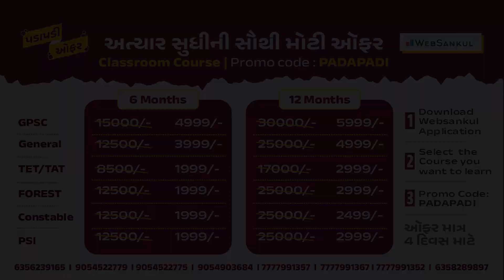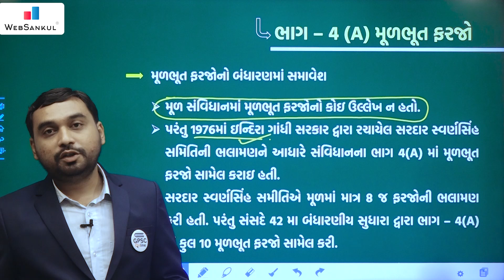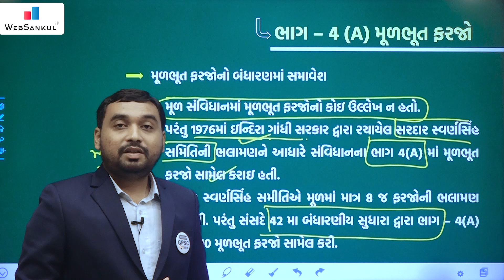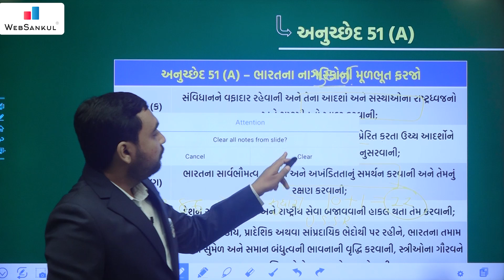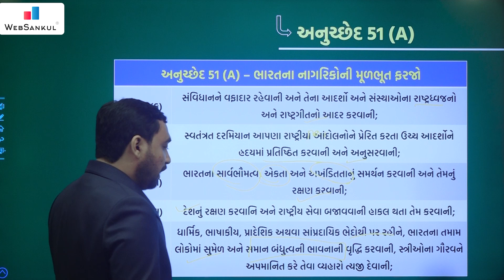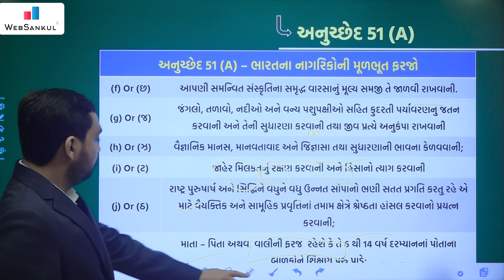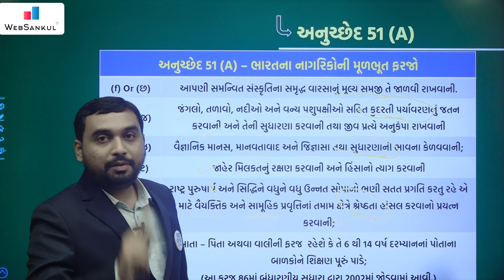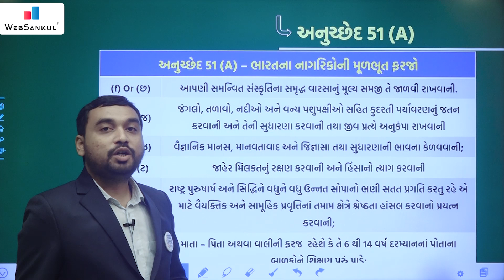મૂળભૂત ફરજો | ભારતીય બંધારણ | Indian Polity | Talati | Junior Clerk | PSI | Constable | WebSankul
3800+ HD Quality વીડિયો લેકચર્સ,
➡️ 1150+ સોલ્યુશન સહિત ટોપિકવાઇઝ ટેસ્ટ તેમજ રેન્ક
       સાથેનું એનાલિસીસ,

📲 Application HelpLine Numbers :

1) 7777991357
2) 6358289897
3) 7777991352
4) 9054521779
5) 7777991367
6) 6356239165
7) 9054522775